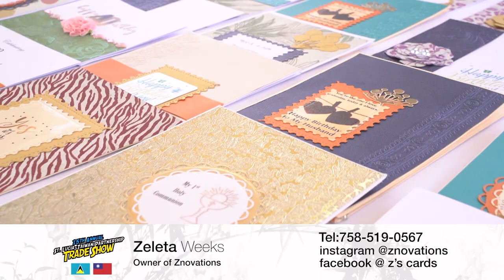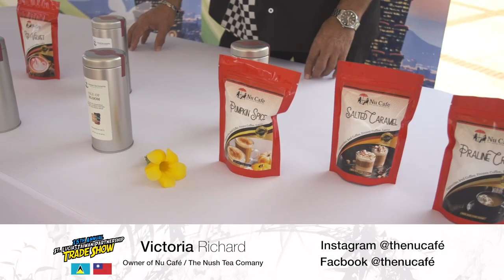Saint Lucia - Taiwan Partnership Trade Show - Introduction to participants